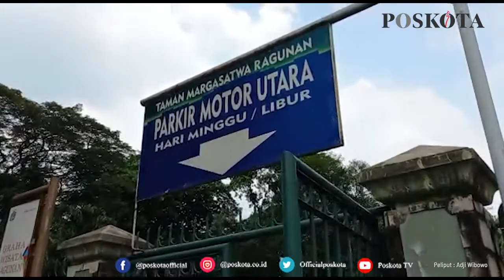RATUSAN PENGUNJUNG KECEWA GAGAL MASUK KE TAMAN MARGASATWA RAGUNAN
PASAR MINGGU (Poskota) – Pengawasan lebih ketat, Ratusan pengunjung yang tak bisa masuk Ke Taman Margasatwa Ragunan (TMR), Pasar Minggu, Jakarta Selatan, Kecewa karena kurangnya sosialisasi dari pemerintah. Sabtu (15/5/2021).

Pantauan Poskota sekira pk. 12:40 WIB, Warga yang tidak bisa masuk karena tidak memiliki tiket terpaksa meminggir di sekitaran luar area TMR. Mayoritas pengendara sepeda motor yang hendak berlibur ke Kebun Binatang milik Pemprov DKI Jakarta gagal bisa masuk.

Salah satu Warga Dani, 32, warga Bantar Gebang, Bekasi, Jawa Barat, menuturkan, pihaknya mengaku kecewa bersama dua anak dan istrinya tidak bisa masuk ke TMR.

“Sudah jauh-jauh dateng ga bisa masuk antara kecewa ga kecewa mau gimana ikutin aturan pemerintah yang berlaku untuk kebaikan bersama juga,” ucapnya karena tidak bisa masuk harus masuk online dan bukan KTP DKI Jakarta.

Ia mengaku sudah dari pk. 11:00 WIB datang ke TMR, namun sekira pk. 12:40 siang dirinya belum bisa masuk. “Ya kami ga tahu,” terangnya.

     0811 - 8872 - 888